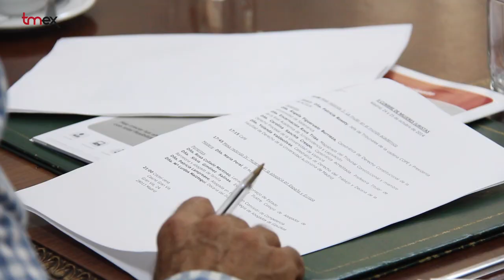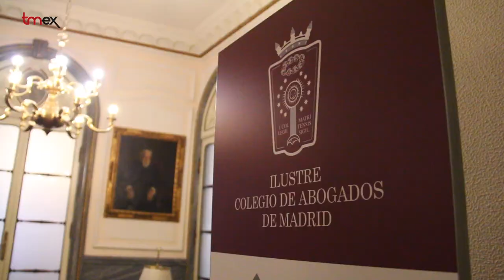II Cumbre de Mujeres Juristas: Profesionales y Género.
Madrid acoge la “II Cumbre de Mujeres Juristas” organizada por el Colegio de Abogados de Madrid bajo el lema “Profesionales y Género” que se celebrará mañana, viernes, 24, y el sábado, 25. En cinco mesas monográficas, se analizará el papel que desempeña la mujer en la política, el mundo económico y financiero, la abogacía,  la enseñanza y en Europa.

La Decana del Colegio, Sonia Gumpert, ha lamentado que este año no se haya avanzado nada en material de igualdad como evidencian la “tremenda" oferta de Facebook a sus empleadas para que congelen sus óvulos y retrasar así su maternidad,o la actuación del concejal del distrito de Hortaleza, Ángel Donesteve.

  El concejal presidente de Hortaleza, afirmó el pasado 8 de octubre que relevó a Delia Berbel de su puesto como Secretaria de la Junta tras ser madre, argumentando que necesitaba una profesional que diese el máximo rendimiento. Gumpert ha señalado a título personal que si ella fuera la alcaldesa, Ana Botella, habría destituido a Ángel Donesteve porque  desde la Administración Pública no se pueden emitir mensajes discriminatorios.

Sonia Gumpert ha presentado junto a las diputadas, Begoña Castro y Maite Nadal, las novedades de la Cumbre  entre las que ha citado la incorporación de periodistas como moderadoras de los debates y la incorporación de una quinta mesa para estudiar  la labor de las mujeres juristas en la defensa de los derechos de las mujeres y las niñas.

 La decana madrileña ha subrayado que esta segunda edición de la cumbre “suscita gran interés y que ya ha completado el aforo”. Ha adelantado además los dos proyectos que en materia de igualdad está ultimando el Colegio:  un programa educativo, liderado por el Centro de Responsabilidad Social de la Abogacía Madrileña y los abogados voluntarios, para llevar la igualdad a los escolares madrileños  y un Plan de Igualdad para los empleados de la Institución que sirva  de referencia para los despachos y la profesión.